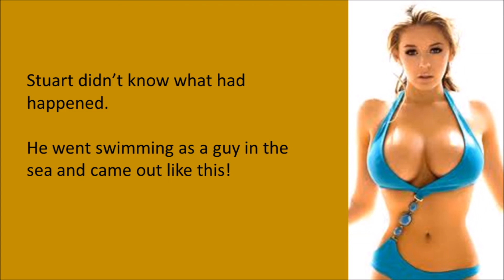TG Captions 1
My First TG Caption!